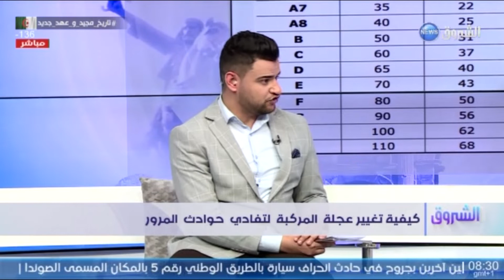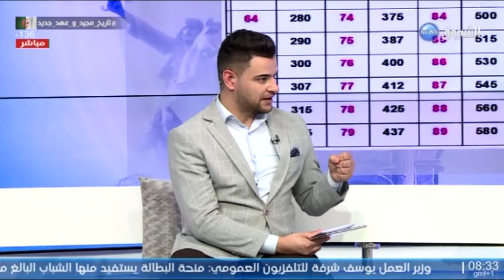الشروق_مورنينغ| كيفية تغيير عجلة المركبة لتفادي حوادث المرور